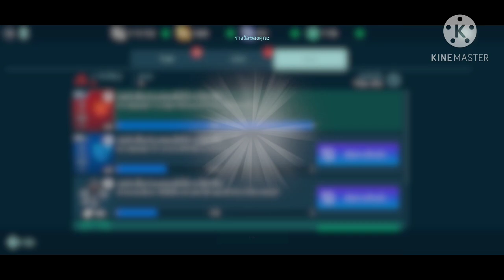War Robot ไทย🇹🇭 เล่นมันๆ ฟาร์มหาเงินไว้ใช้อัพเกรดครับผม By​ rung​ch​🤗♥️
War Robot ไทย คลิปนี้เป็นการเล่นสนุกๆ และเป็นการฟาร์มเพื่อหาเงินไว้ใช้อัพเกรดต่างๆ ไม่มีอะไรมากครับผม ก็เป็นเพื่อนสามารถ ดูคลิปได้อย่างสบายใจหากเพื่อนมีข้อเสนอแนะ รายการ ก็สามารถคอมเม้นไว้ใต้คลิปได้เลยครับผม หรือติดต่อเราโดยตรงได้ที่
สนับสนุนรายการหรือโดเนตได้ที่
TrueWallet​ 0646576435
รักกันต้องไม่ข้ามโฆษณาครับผม🤗♥️
ขอบคุณเพื่อนๆที่คอยติดตามกดไลค์กดแชร์ กด Subscribe ให้กับทางรายการครับผม